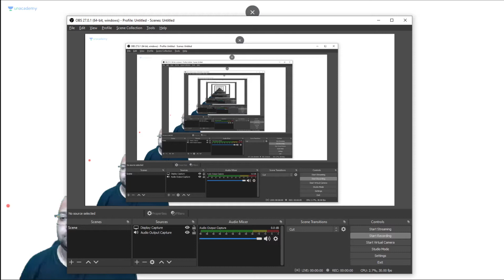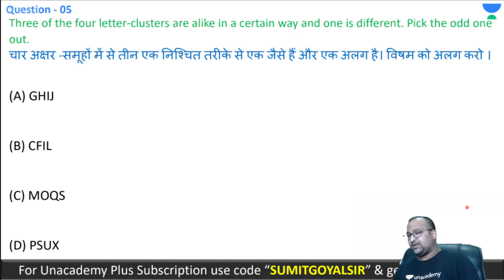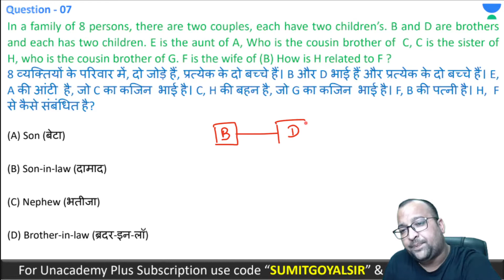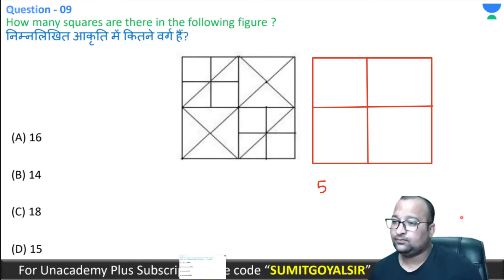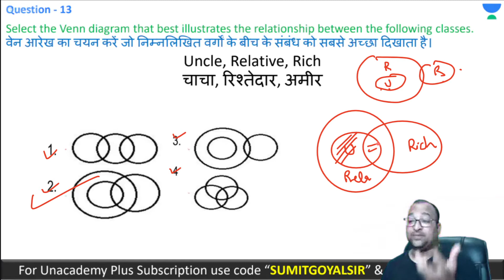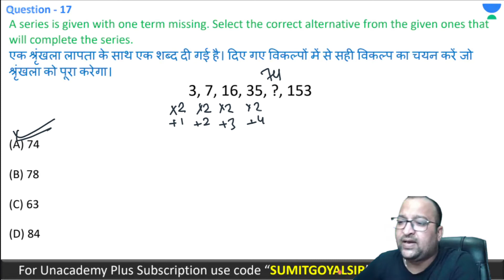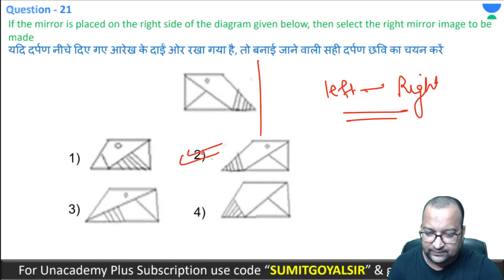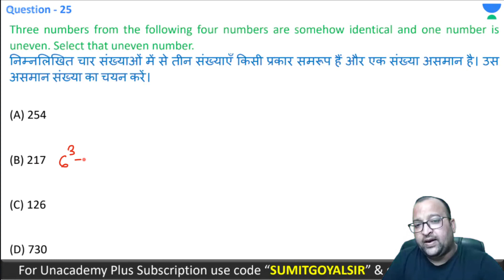Most Expected Question on Reasoning for SSC Exam (Part 61)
In this Course Sumit Goyal will teach Most Expected Question on Reasoning for for SSC (CGL, CHSL, CPO). This Course is beneficial for every learner. This Course is a Practice Course, in this course every Topic will be discussed of Reasoning. Classes will be conducted in Hindi & Practice Sheet will be provided in Hindi & English Both.

Sumit Goyal and more top educators are teaching live on Unacademy.

Unacademy Subscription Benefits:

1. Learn from your favourite teacher
2. Dedicated DOUBT sessions
3. One Subscription, Unlimited Access
4. Real-time interaction with Teachers
5. You can ask doubts in the live class
6. Limited students
7. Download the videos & watch offline